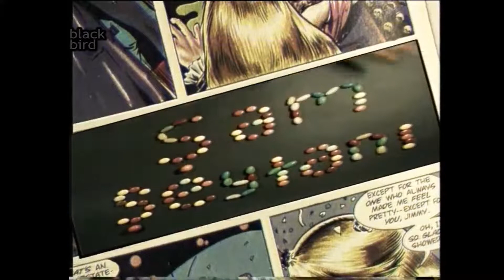DENİZ ARCAK ŞAM ŞEYTANI